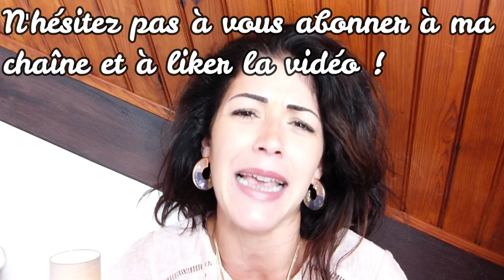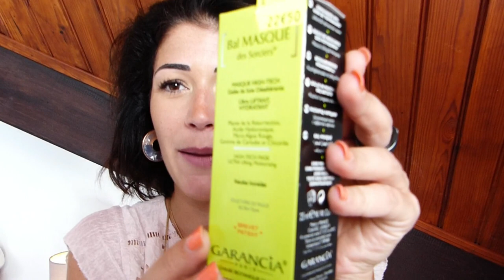💜 Mon PREMIER HAUL SOINS !! Visage, Corps, Accessoires Beauté etc. Pleins de choses !!!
Et voici mon tout Premier Haul Soins !

Mon Insta : @camille_lifestyle_974 : N'hésitez pas à me suivre sur Insta aussi, je publie plusieurs fois par semaine pleins de petites photos, looks, make-up ou vidéos sympas 😉

Des Hauls Make-up, des Hauls Mode, des Hauls Accessoires & Co., et pourquoi pas des Hauls Soins ? Car je suis autant Makeup Addict, Fashion Addict que "Soins Addict" 🤗

Je sais que vous êtes nombreux et nombreuses à adorer les produits Soins tout comme moi, alors je me suis dit que ce type de vidéo pourrait vous plaire et vous donner des idées 😊
N'hésitez pas à liker la vidéo si elle vous a plu justement, et à me donner vos avis dans les commentaires !

Moi je vous dis à mercredi pour ma prochaine vidéo, en attendant je vous fais d'énormes bisous !!! Prenez bien soin de vous surtout 💜💜💜

Mon Insta : @camille_lifestyle_974

Mon Facebook : Camille 974 Lifestyle & Beauty